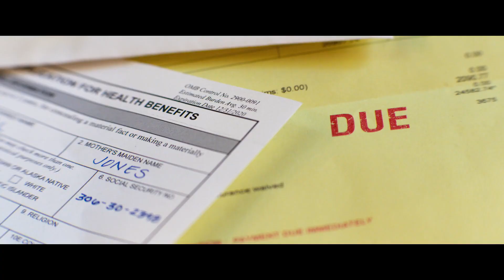AMBULÂNCIA - UM DIA DE CRIME | Trailer Dublado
Assista ao novo trailer de AMBULÂNCIAUMDIADECRIME